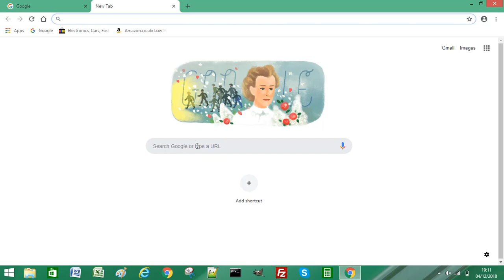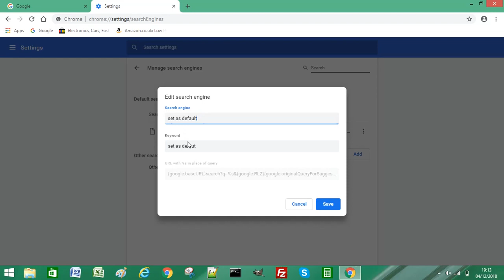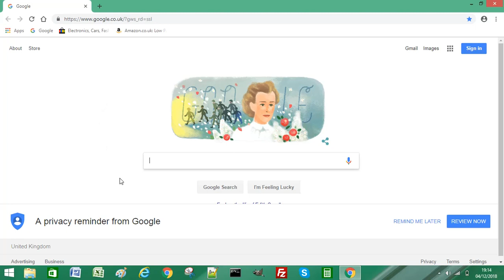How to Stop Google Chrome Typing in the Address Bar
How to Stop Google Chrome Typing in the Address Bar - when searching using Google Chrome, your search types in the address bar rather than the search box, find out how to resolve this with usemybox